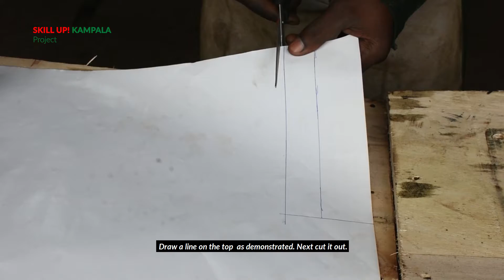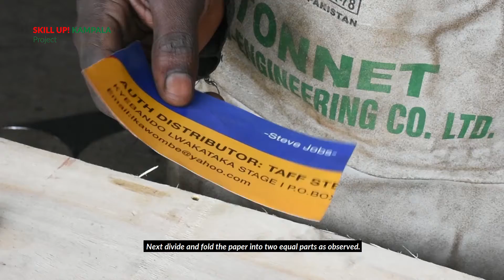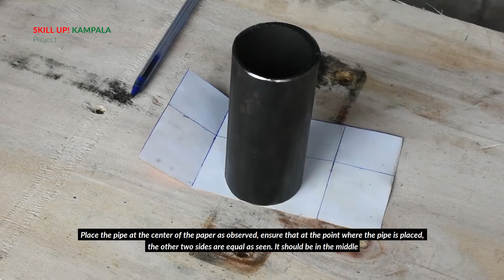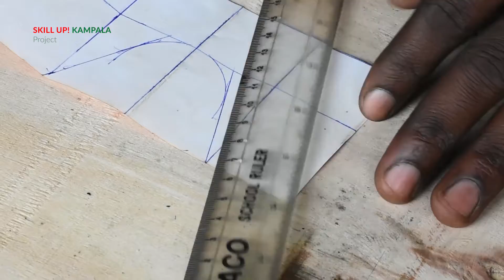How to Make a 45 Degree Round Pipe Joint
This is a Video Tutorial of How to Make a 45 Degree Round Pipe Joint. It explains the several steps of How to Make a 45 Degree Round Pipe Joint. It was filmed in Kyebando, Kawempe Division, in Uganda with support from the Skill Up! Kampala Project.

Video was produced (scripted, filmed, edited)  by Bukenya Christopher.